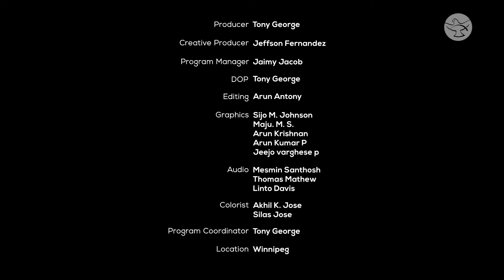A Farm Girl in a Sparkly Dress || Rosemary Siemens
Canadian violinist and vocalist, Rosemary Siemens opens her heart and home to us, sharing the experiences that made her the artist today! She speaks about losing her historical violin, the miraculous healing of her cousin, and so much more! Here’s a peek into her life, music and faith!

Rosemary Siemens has performed on various stages including at the Grand Ole Opry, three times at St. Peter's Basilica, and four times at Carnegie Hall. She was the first violinist to perform at the Sistine Chapel at the Vatican since its first mass in 1483!